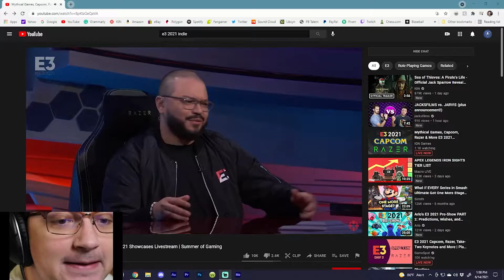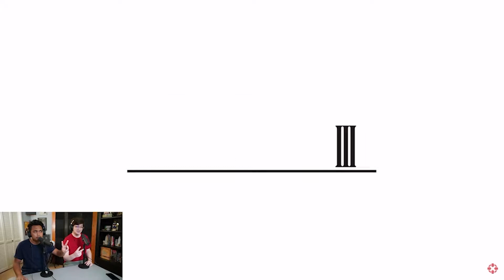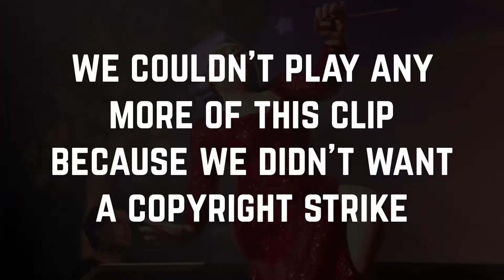Best Reactions to E32021 from Scotty and ChronoCarrot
TIMESTAMPS:
0:00 - Introduction
0:08 - Ryan Reynolds being funny
0:32 - Final Fantasy Pixel Remasters
1:18 - Avatar: Frontiers of Pandora
2:24 - Advance Wars 1 and 2 Re-Boot Camp
2:41 - SPIDER WARNING | Diablo II: Resurrected
2:52 - Super Smash Bros. Ultimate: Kazuya Reveal
3:55 - SPIDER WARNING | Grounded
4:20 - JUMP SCARE WARNING | S.T.A.L.K.E.R. 2: Heart of Chernobyl
4:29 - Stranger of Paradise: Final Fantasy Origin
5:37 - Marvel's Guardians of the Galaxy
6:08 - Super Monkey Ball: Banana Mania
6:32 - Mario Party Superstars
7:17 - Elden Ring
8:32 - The Sequel for The Legend of Zelda: Breath of the Wild